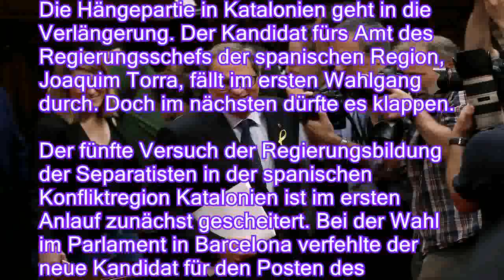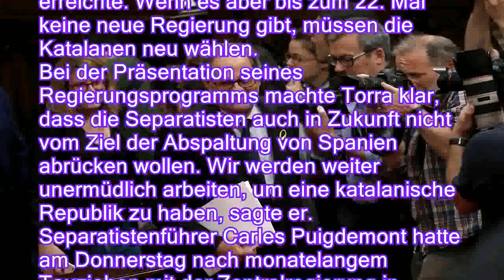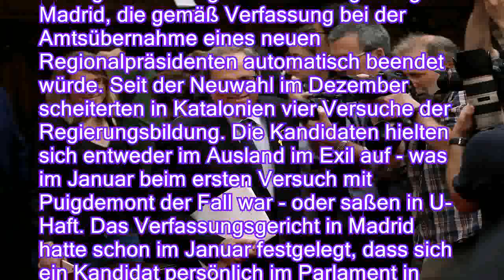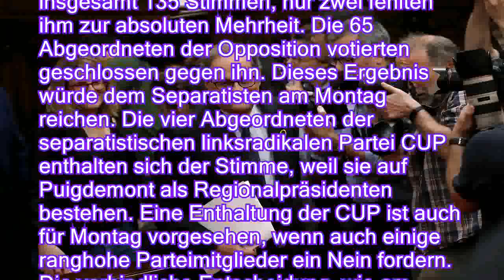Katalanischer Separatist: Torra fällt im ersten Wahlgang durch - n-tvde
Katalanischer Separatist: Torra fällt im ersten Wahlgang durch - n-tv.de
Die Hängepartie in Katalonien geht in die Verlängerung. Der Kandidat fürs Amt des Regierungsschefs der spanischen Region, Joaquim Torra, fällt im ersten Wahlgang durch. Doch im nächsten dürfte es klappen.

Der fünfte Versuch der Regierungsbildung der Separatisten in der spanischen Konfliktregion Katalonien ist im ersten Anlauf zunächst gescheitert. Bei der Wahl im Parlament in Barcelona verfehlte der neue Kandidat für den Posten des Regionalpräsidenten, der Separatist Quim Torra, die nötige absolute Mehrheit der Stimmen wie erwartet nur knapp. Bei der für Montag angesetzten zweiten Abstimmung werden dem 55 Jahre alten Anwalt und Schriftsteller aber gute Chancen eingeräumt, denn dann reicht Torra die einfache Mehrheit, die er am Samstag erreichte. Wenn es aber bis zum 22. Mai keine neue Regierung gibt, müssen die Katalanen neu wählen.
Bei